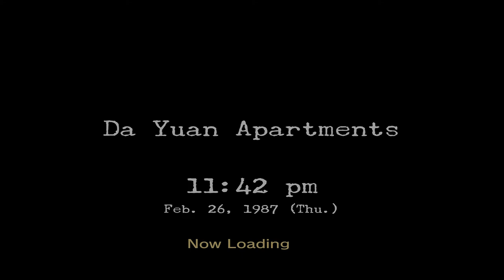Let's Play Shenmue II HD Remastered - Xiuying & Ziming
After learning the workings of the Chawan Sign from Guixiang, Ryo makes his way back to the Da Yuan Apartments to find Xiuying emotionally vulnerable with tears in her eyes while reminiscing on her older brother Ziming. The next morning before airing out the books at Man Mo temple Ryo asks Fangmei about Ziming to learn that they were all raised in the same orphanage and that he suddenly left one day and has not been heard of since.